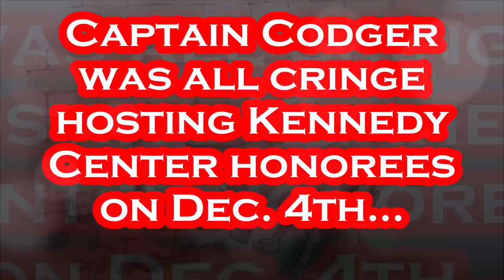Biden EMBARRASSES Gladys Knight.....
Per Reuters: Dec 4 - Actor George Clooney, singer-songwriter Amy Grant, singer Gladys Knight, composer Tania León and rock group U2 were celebrated on Sunday for their contributions to the arts at a White House reception ahead of the Kennedy Center Honors show. The Kennedy Center event, now in its 45th year, recognizes stars from music, stage and screen for their contributions to American culture. At a reception for the five honorees at the White House beforehand, President Joe Biden addressed each personally, praising their individual talents and said they embodied the spirit of the country. "To see each other, to see ourselves in one another, to unite in common cause - tonight we celebrate a truly exceptional...group of artists," Biden said. The room was packed with celebrities, the White House's second star-studded event in recent days. Actors Julia Roberts and Matt Damon were seated next to each other, in front of journalist Katie Couric. In the front row former Washington, D.C. police officer Michael Fanone, who was beaten defending the U.S. Capitol on Jan. 6, 2021, was seated next to singer Eddie Vedder. Clooney, an actor and filmmaker who played a doctor on the popular NBC television show "ER" before launching a movie career that earned him two Academy Awards, has also drawn praise for his humanitarian work. Grant rose to prominence as a contemporary Christian music singer who later crossed over to pop stardom, amassing six Grammy Awards. Knight, who has won seven Grammy Awards, is famous for hit songs including "I Heard It Through the Grapevine" and "Midnight Train to Georgia" as the lead singer of The Pips, which became Gladys Knight & The Pips in 1962. Cuban-born León is a conductor as well as a composer, whose orchestral piece "Stride" won the 2021 Pulitzer Prize in Music. Irish band U2, with members Bono, The Edge, Adam Clayton and Larry Mullen Jr., has won 22 Grammy Awards and was inducted into the Rock and Roll Hall of Fame in 2005.

Artist: Silent Partner
Title: Switch It Up